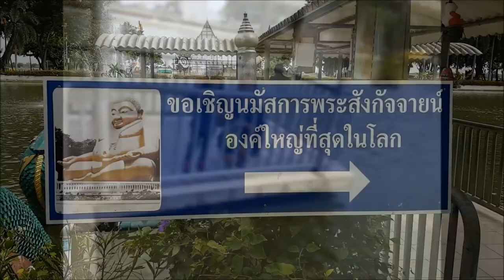วัดพิกุลทอง(หลวงพ่อแพ) พระอารามหลวง กับ เที่ยวเพลิ๊นเพลิน Tiewploenploen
วัดพิกุลทอง อยู่ในเขตตำบลวิหารขาว ห่างจากวัดพระนอนจักรสีห์วรวิหาร ไปประมาณ ๙ กม. เรียกกันทั่วไปว่า "วัดหลวงพ่อแพ" (พระเทพสิหบุราจารย์) มีพระพุทธรูปปางประทานพรใหญ่ที่สุดในประเทศไทย คือ พระสุวรรณมงคลมหามุนี หรือ หลวงพ่อใหญ่ มีพิพิธภัณฑ์หลวงพ่อแพ จัดแสดงเรื่องราวเกี่ยวกับประวัติและเครื่องอัฐบริขารของหลวงพ่อแพ ตั้งแค่อดีตถึงปัจจุบัน